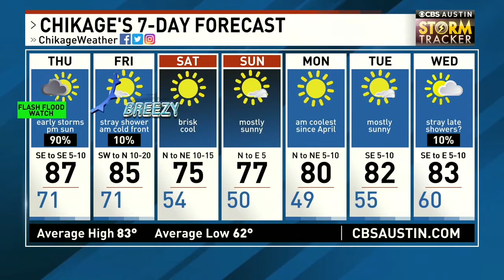Storm Update - Wednesday, October 13th, 2021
Thought I’d clip my 6:30 pm forecast since storms are already pushing through the Hill Country. The storms are here early and could bring 1 to 3” of rain with isolated 5”+ totals. Flooding is the main concern, severe storms are a lower concern.

See you tonight for CBS Austin News at 10! I’ll be babysitting radar until then. Be safe!

ICYMI
ChiksClips - Wednesday, October 13th, 2021